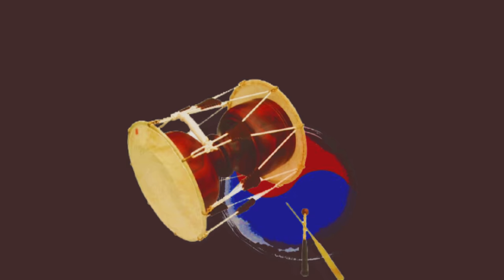사랑도 거짓말이요 님이 날 위함도 또 거짓말, 창부타령 '꿈아'(전숙희제), [서행복의 10분 민요교실] 창부타령 시리즈(11), 국악, 경기민요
사랑도 거짓말이요 님이 날 위함도 또 거짓말, 창부타령 '꿈아'(전숙희제), [서행복의 10분 민요교실] 창부타령 시리즈(11), 국악, 경기민요,  Korean folk song of Seo, Haengbok, 韓國民謠

서행복과 선생님과 함께하는 10분 민요교실 코너입니다. 이번 회에는 창부타령 시리즈 열한번째 시간으로 창부타령 '꿈아'를  배워봅니다.

- 민요교재 구입하기 : 15,000원(발송비 포함), 농협 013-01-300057, 한국국악     교육원(입금 후 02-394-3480로 전화요망, 입금 시는 꼭 본인 이름으로 입금해 주세요)